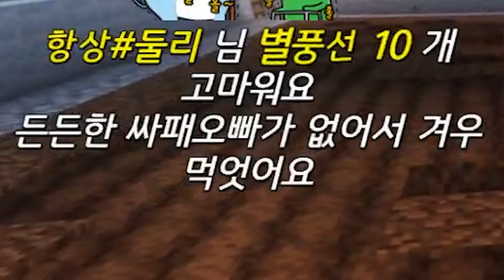하루종일 싸우는 두 사람ㅋㅋㅋㅋ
예쁜 댓글 감사합니다💛